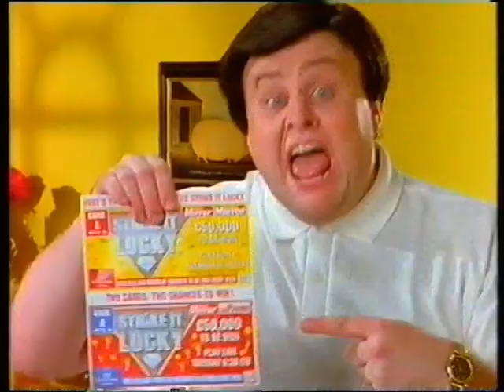"I was with Mountbatten in Burma." Westcountry adverts, continuity and ITN news, 17th September 1994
Another one from my personal stash. found a little later on in the same tape. A week before Live & Kicking's return, a Saturday afternoon on the shortlived "real" Westcountry Television. Within two years they'll be floated on the stock market and sold off to the highest bidder, who turned out to be Carlton. Coming out of Tarrant's 10 Years on TV - a clip show of a clip show and an LWT Productions production for LWT for ITV nine times - and into the ITN evening news with the late Carol Barnes.

First, a trailer for the South Bank Show, which this week is about Kenneth Williams. Enjoy Westcountry's sense of aesthetics, all crispy straight lines, muted colours and stout sans serifs combining with whimsical ligatures. And of course the W bookmark in the corner. Coming up: news and sport from ITN.

First advert: holidays. Instead of giving you any actual details, here are some impressionistic images of beautiful people and sun-drenched vistas in order to give you the vague idea of Alex Garland's the Beach, except without the Lord of the Flies aspect. As a result I have no idea what Free Spirit Holidays was, except that they were affiliated with First Choice - who are now a brand name of TUI, practically the only tourism company left after eating all the others.

I'm cheating here: the next advert actually came from the previous break in the middle of Tarrant On TV. But it consisted solely of this and the bloody Ferrero Rocher ambassador's reception, so instead I lifted this one and stuck it here, rewriting history like Winston Smith. It's a stupid advert anyway, although it does a pretty decent impression of a contemporary Slim-Fast advert for its opening second. The National Lottery had just got started, spelling the end for massive-scale tabloid bingo, but scratch-n-sniff games that tied in with TV programmes had a much healthier shelf-life. Thames - by now a mere subsidiary of Pearson - were still making Strike It Lucky,  but would sell the format to LWT - though not the name, which is why it went out under the original US title of Strike It Rich. Tommy Vance bellowing out the tagline.

Immediate downgrade in video quality! It's a local advert shot on bog-standard VT because that's all we can afford. It features Judi Spiers, one of the few local celebrities from this region to make it nationally  (others include Juliet Morris, Fern Britton and Ruth Langsford) and is for Endsleigh Garden Centre, which is indeed excellent, although Homeleigh is better. Well, closer. To me.

Finally, John Smith's bitter! It's had some memorable frontpersons, like that old bloke with his Jack Russell, or Peter Kay, but one of the best was stone-faced standup Jack Dee, who very effectively managed to associate his own implacably deadpan persona with the beer. They just invented that widget thing - technically Boddingtons invented it - to make canned beer taste like it comes out of a pump in some way. I don't drink so I have no idea what any of this means; Jack assures me it doesn't matter anyway.

ITV Movie Premiere! It's Michael Cimino's watchable but overwrought thriller Desperate Hours, starring Mickey Rourke when he still had his real face and a sweaty, twitchy proto-Nixon Anthony Hopkins. Between them they produce an entire pig farm's worth of ham. Drink Diet Coke.

Tonight at eleven: some boxing! Because in those days, normal television channels could afford to actually show the damn sport. Even this wasn't live; it happened two nights earlier. And despite what Peter Griffin implies, it wasn't a title fight either.

To some pizzicato strings, piano and woodwind, it's Westcountry Television! I didn't appreciate them at the time because I resented the loss of TSW, but Westcountry's idents really were excellent. A great compromise between the whole live-action thing that's everywhere now and the old-fashioned iconic approach. You can tell it's the news before the music fades because it's a "waves" ident. They always used one of the "waves" idents before the news, because it's serious.

Especially in this case, as the main story is America preparing to invade a country! Again. I don't even remember this one, but apparently there was a fracas between the USA and Haiti in 1994 when Junta leader Raoul Cédras refused to step down even though everyone in Haiti was yelling at him to do so. They just sent in Jimmy Carter and Colon Powell. to try and change his mind! Spoiler: he doesn't, and he only steps down when the US sends in a few thousand paratroopers and bluntly gives him the choice of a dignified retirement or being punched hard about the face and neck. Meanwhile, closer to home, Taoiseach Albert Reynolds promises no hard border, I mean united Ireland, under his watch. Which isn't much longer. And in Sport, Man Utd beat Liverpool thanks to a late goal from Brian McClair, seen here apparently trying to look sexy. Enjoy the report from Haiti in full, and a bit of the DC-based followup as well.